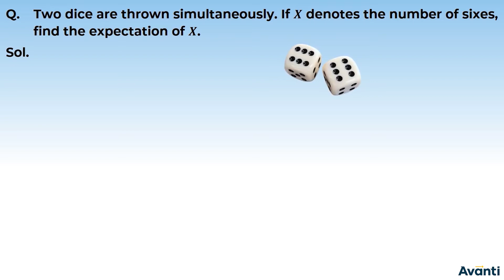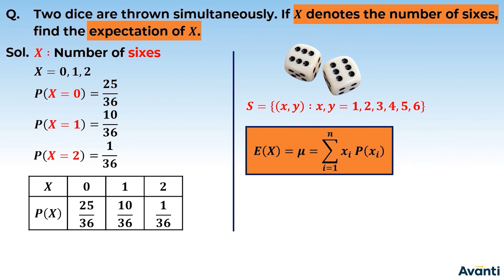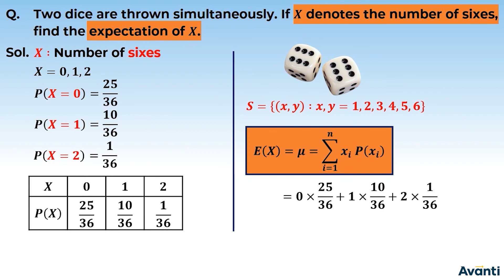9. 12M13.5 PSV 6 Mean of a Random Variable